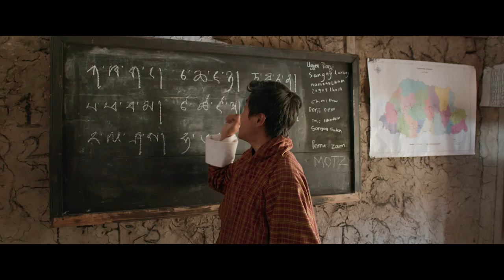LUNANA: A YAK IN THE CLASSROOM - Officiële NL trailer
De jonge leraar Ugyen uit Bhutan wordt voor zijn laatste opleidingsjaar naar het extreem afgelegen bergdorpje Lunana gestuurd. De grote hoogte en het gebrek aan voorzieningen van zijn primitieve nieuwe omgeving, zorgen ervoor dat hij meteen na aankomst wil vertrekken. Het warme welkom van de kinderen en de spirituele kracht van de dorpelingen, brengen hem echter tot inkeer en zullen zijn lot voorgoed veranderen.

Vanaf 19 mei in de bioscoop!